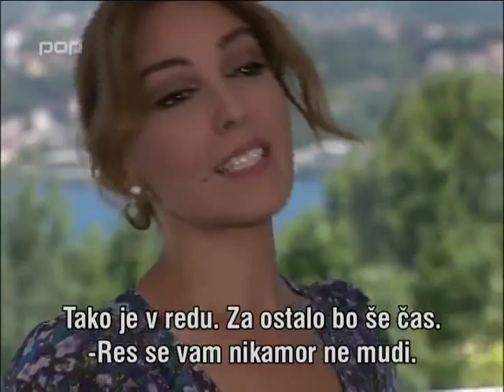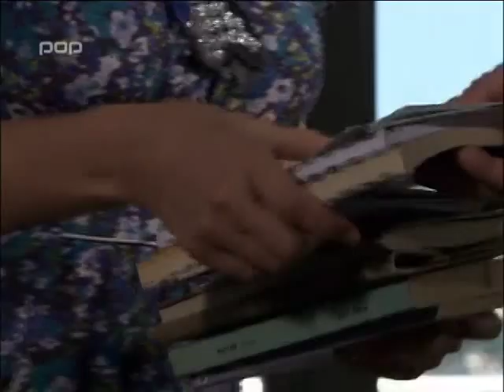STRASTI ORIJENTA - Epizoda 69 - 4/7